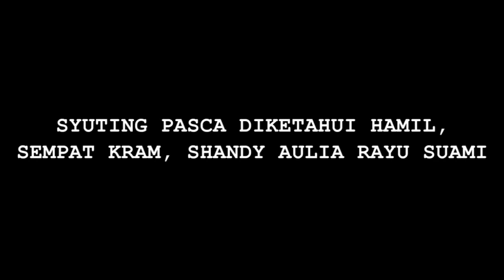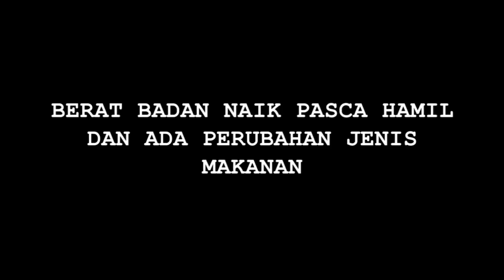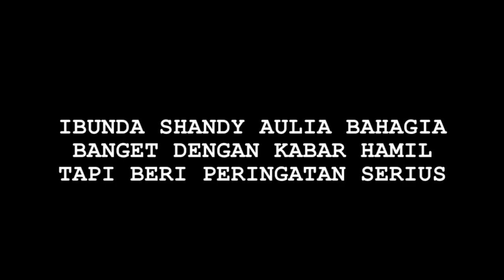Hot News! Hamil Tapi Paksa Syuting dan Alami Kram, Suami Shandy Aulia Marah? - Cumicam 17 Juni 2019